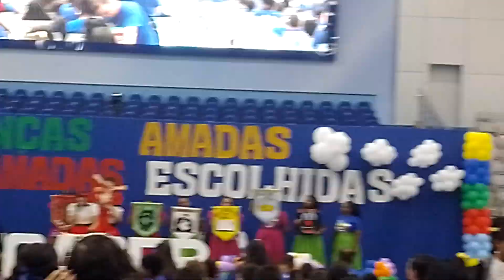congresso das crianças ucader Rondonópolis tias Lily Késsia e Isabella (5)